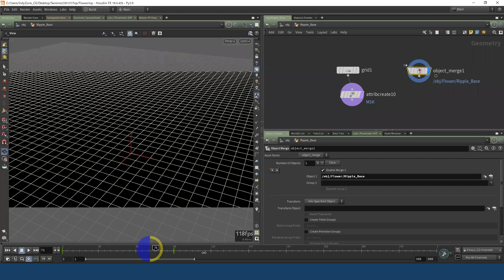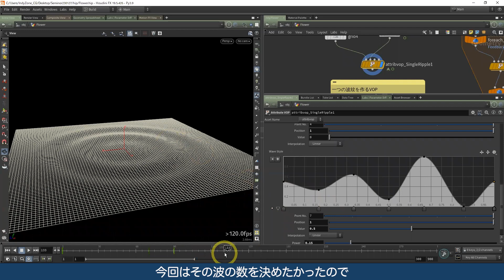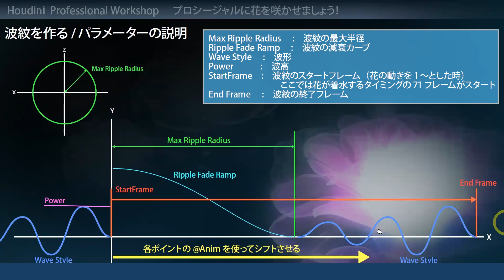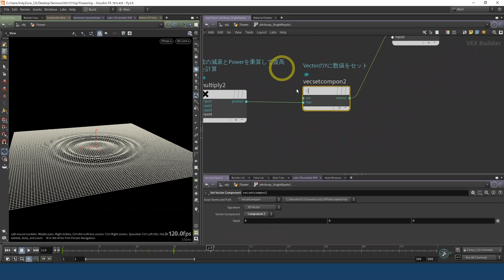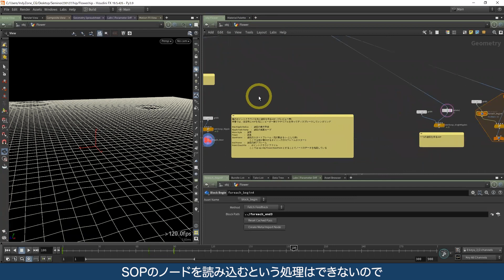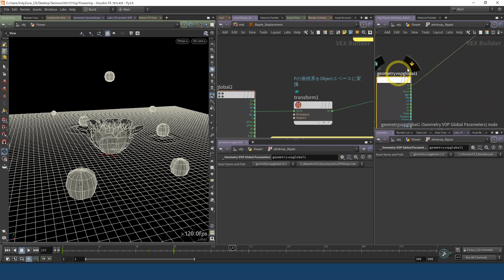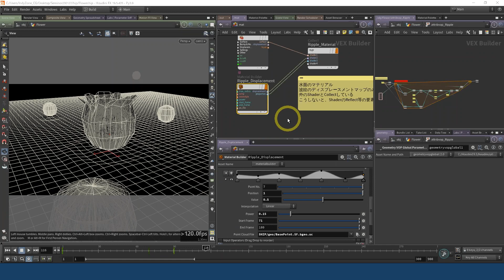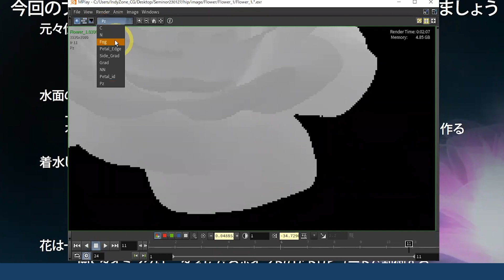【Houdini初心者必見】（hipファイル配布） プロシージャルに花を咲かせましょう 7. 花のタネから波紋のアニメーションを作る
このシリーズでは、Houdiniを使ってプロシージャルな方法で花を咲かせる方法を紹介しています。リアルな花を作ることよりも、シンプルなモデルから複雑なアニメーションを作成するために、プロシージャルワークフローをどのように活用すればよいかを紹介することを目的としています。Houdiniのプロシージャルワークフローには、プロシージャルなモデリングだけでなく、複雑なアニメーションやレンダリングにも応用することができます。また、全体の複雑なアニメーションを制御するために、なるべく少ないパラメーターで制御する方法も試しています。本シリーズ内ではMantraを使用していますが、VOPでのマテリアル制作はKarmaにも応用することができます。

■動画鑑賞特典
hipプロジェクトファイルを配布しております。
以下のリンクよりダウンロードいただけます。

■講師
畑田 博史
株式会社インディゾーン
Houdiniアーティスト兼TD